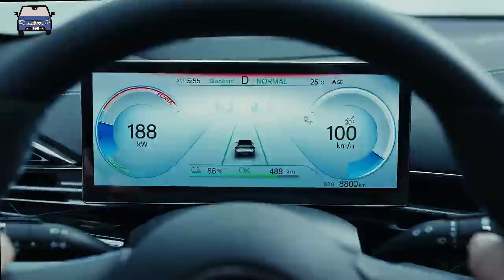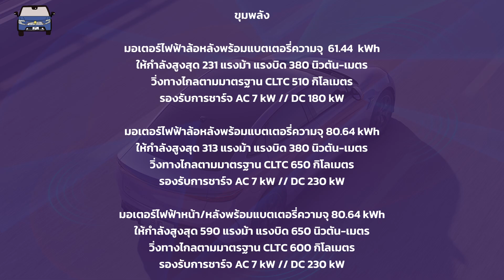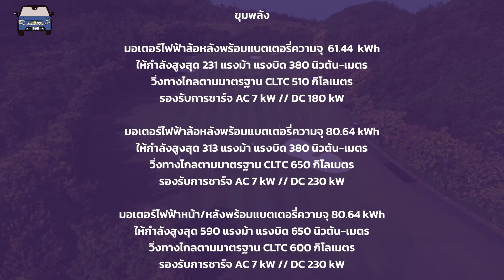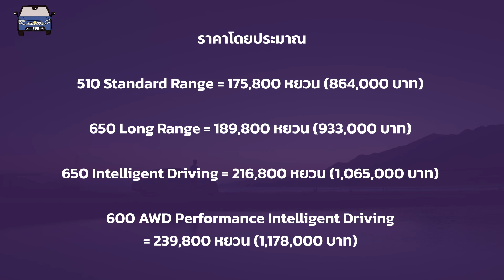ส่อง BYD Seal Minorchange (MY2025) เปลี่ยนทั้งคันภายใต้ภายนอกเดิม!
แม้จะบุกไทยจนทำให้ D-Segment เริ่มคึกคักได้ระยะหนึ่ง BYD Seal ได้ปรับอุปกรณ์ ไม่สิ ต้องเรียกว่าไมเนอร์เชนจ์ทั้งคันภายใต้ดีไซน์ภายนอกเดิม เพราะเปลี่ยนตั้งแต่ภายในห้องโดยสารยกชุด อัพเกรดความปลอดภัยใหม่และขุมพลังที่แรงขึ้นภายใต้งานวิศวกรรมสุดเฉียบ เตรียมขายในจีนแล้ววันนี้